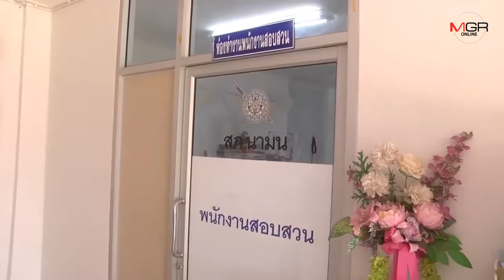คุมตัวสอบเข้มหนุ่มขอนแก่นขายสารไซบูลทรามีนส่งโรงงานผลิตยาเถื่อนกาฬสินธุ์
10/07/2019 คุมตัวสอบเข้มหนุ่มขอนแก่นขายสารไซบูลทรามีนส่งโรงงานผลิตยาเถื่อนกาฬสินธุ์
กาฬสินธุ์-คุมตัวหนุ่มใหญ่ขอนแก่น ผู้ต้องหาขายและส่งสารไซบูลทรามีนให้ทางโรงงานผลิตยาลดความอ้วนและอาหารเสริมปลอมของแม่หมอเดียร์ ส่งพนักงานสอบสวน สภ.นามน สอบปากคำเค้นหาผู้ร่วมขบวนการ